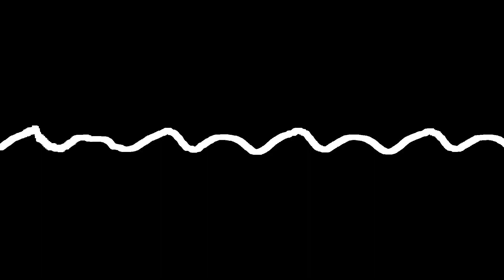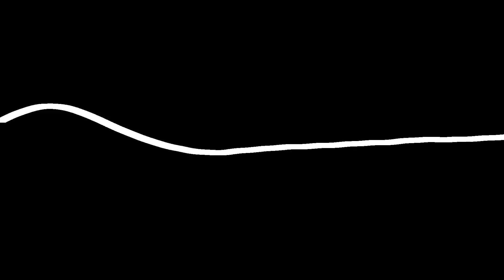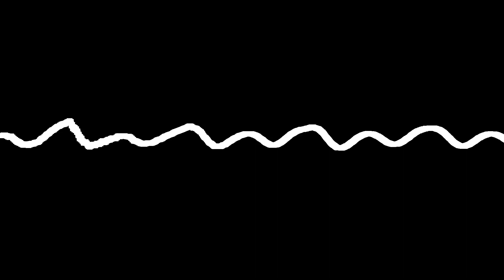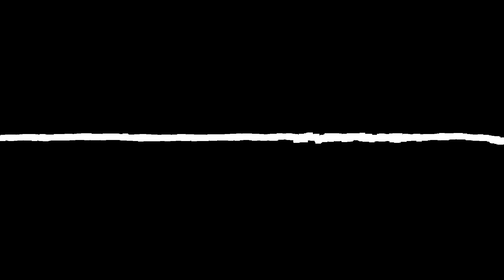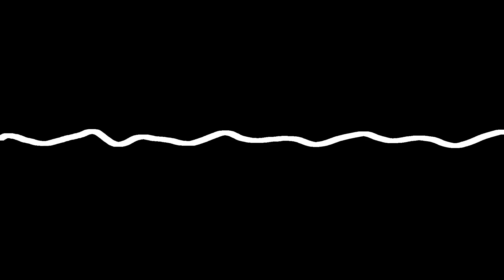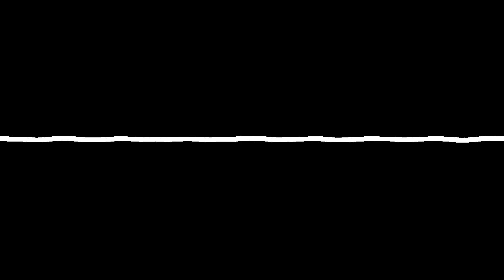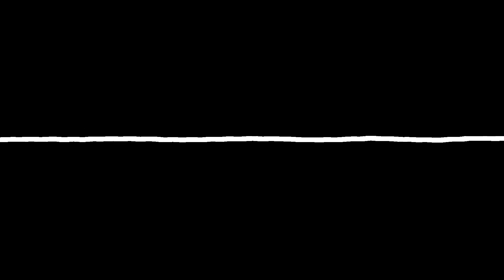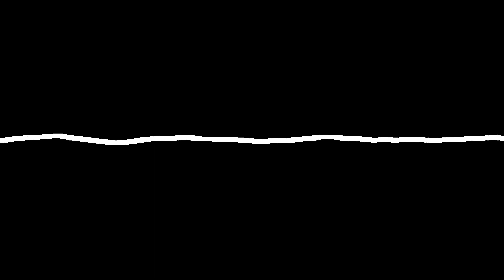H.P. Lovecraft "Coś na progu" - opowiadanie grozy LEKTOR PL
Cześć,

było pięć części, teraz jest całość, jeżeli ktoś by chciał posłuchać bez przerw.

Zaś jeżeli chcecie mieć wpływ na to co się dzieje na kanale, to zapraszam tutaj

Grafika pobrana z serwisu Unsplash

Muzyka: CO AG music